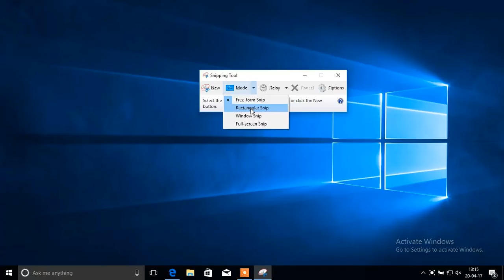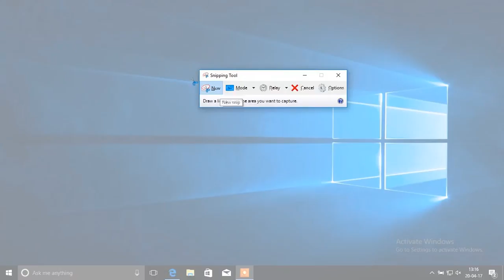capture a screenshot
how to capture a screenshot